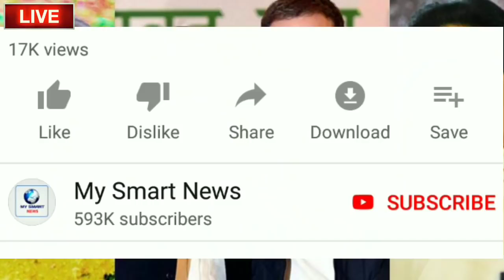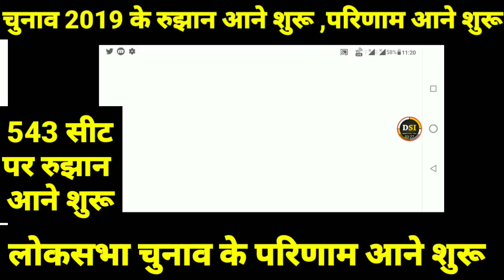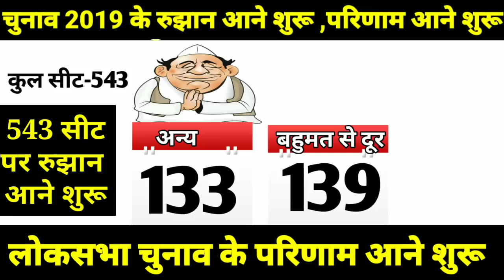543 सीट पर रुझान परिणाम आने शुरू देखिए,जानिए किस सीट पर कौन जीत रहा है , Election Result,चुनाव परिण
अंतिम फाइनल Exit Poll 2019 Lok Sabha Election : लोकसभा की 542 सीटो पर देश का सबसे बड़ा सटीक सर्वे
एग्जिट पोल्स / भोपाल में दिग्विजय से आगे प्रज्ञा, अमेठी में राहुल को स्मृति से कड़ी टक्कर
542 लोकसभा सीटों के अनुमान के बाद सर्वे एजेंसियों ने बड़ी सीटों के एग्जिट पोल जारी किए
कन्नौज में डिंपल यादव और आजमगढ़ में अखिलेश यादव की स्थिति मजबूत
नई दिल्ली. 542 लोकसभा सीटों पर एग्जिट पोल्स के नतीजे आने के बाद तीन सर्वे एजेंसियों ने सोमवार को बड़ी सीटों के अनुमान जारी किए। इसके मुताबिक उत्तर प्रदेश के अमेठी में राहुल गांधी को केंद्रीय मंत्री स्मृति ईरानी से कड़ी टक्कर मिल रही है। एग्जिट पोल्स के मुताबिक, भोपाल में पूर्व मुख्यमंत्री दिग्विजय सिंह का पलड़ा भाजपा प्रत्याशी प्रज्ञा ठाकुर के खिलाफ कमजोर नजर आ रहा है, सर्वे में प्रज्ञा आगे बताई जा रही हैं।
इंडिया टुडे एक्सिस
सीट प्रत्याशी अनुमान
भोपाल दिग्विजय सिंह v/s प्रज्ञा ठाकुर प्रज्ञा आगे
अमेठी राहुल गांधी v/s स्मृति ईरानी कड़ी टक्कर
कन्नौज डिंपल यादव v/s सुब्रत पाठक डिंपल पीछे
मैनपुरी मुलायम सिंह यादव v/s प्रेम सिंह कड़ी टक्कर
रायबरेली सोनिया गांधी v/s दिनेश सिंह सोनिया आगे
आजमगढ़ अखिलेश यादव v/s दिनेश लाल निरहुआ अखिलेश आगे
पुरी पिनाकी मिश्रा v/s संबित पात्रा संबित आगे
Exit Poll 2019 Lok Sabha Election लोकसभा की 543 सीटो ताजा सटीक Survey

लोकसभा चुनाव 2019 देश का सबसे बड़ा Opinion Poll | किसकी बनेगी सरकार ?